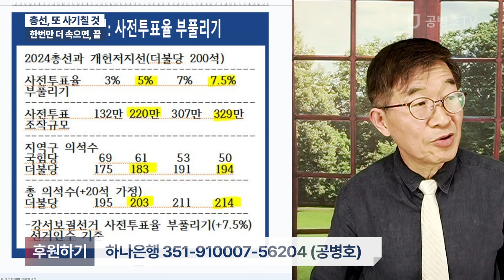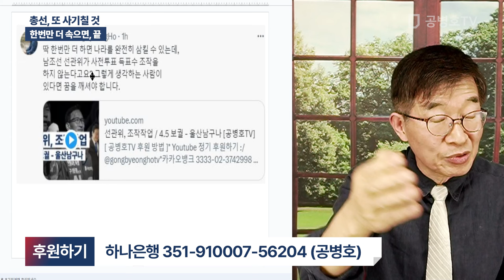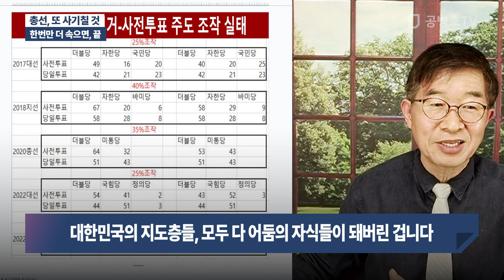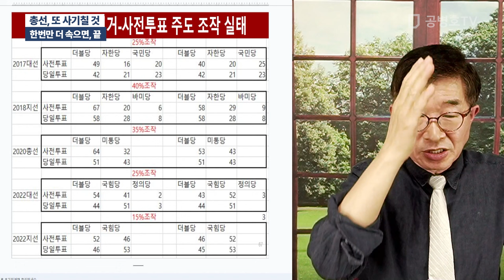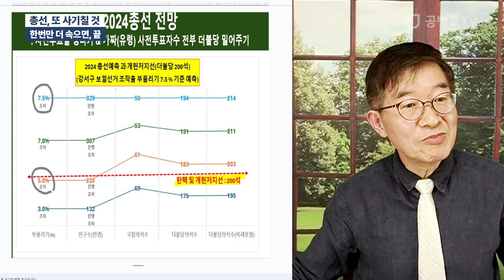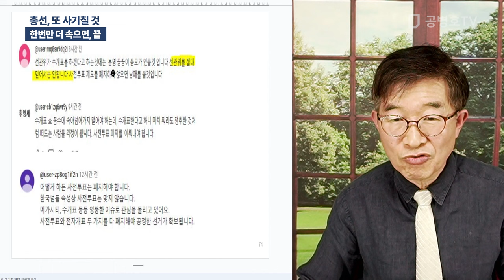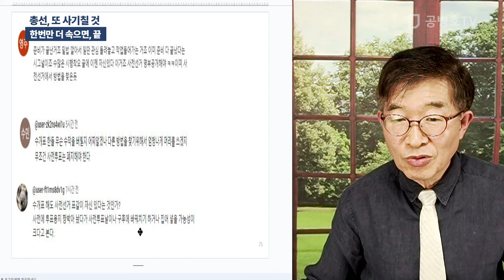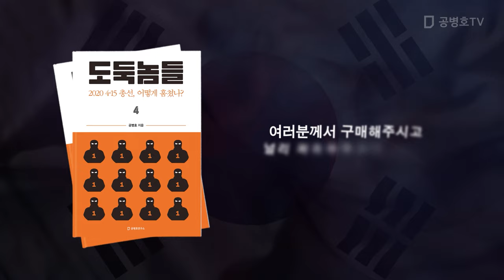총선, 또 사기칠 것 / 한번만 더 속으면, 끝 [공병호TV]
Bitcoin : 3MTW849AkP2ftLeSK2teZHMmzLu7Z83s9U